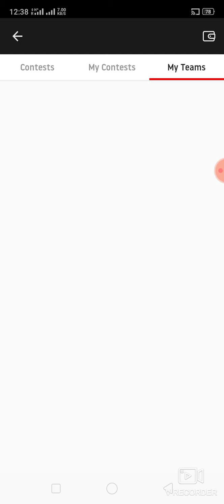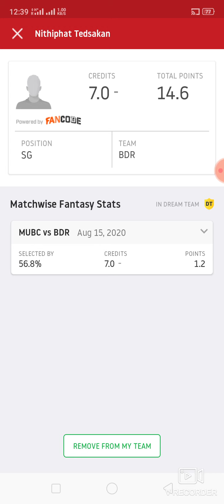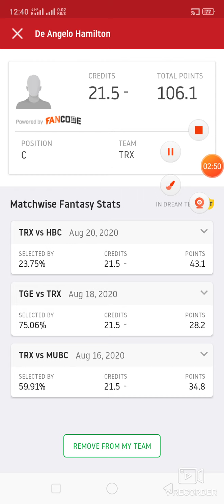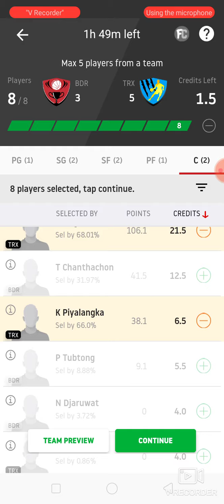BDR vs TRX Basketball match prediction dream11 win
1. This analysis  is based on my

2.Dream11 takes great care to comply with all central and state legislation in India to ensure that  users are fully protected. Every contest on  platform is carefully designed to comply with applicable statutes and regulations in India.

Thanks Bdr vs trx
Bdr vs trx dream11
Bdr vs trx dream11 prediction
Bdr vs trx Prediction

Latest Basketball match prediction latest Basketball match prediction how to win grand League small League in dream11 win win published by ABROCKZZ ABROCKZZ Team Does Not Promote any Gambling App
own risk"